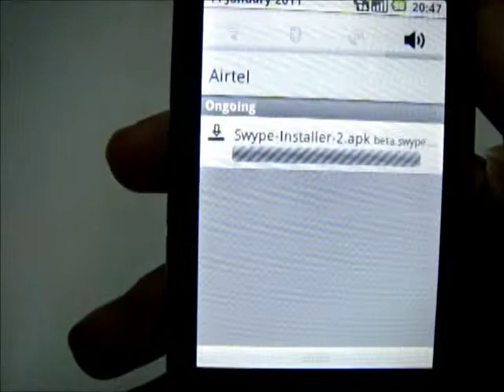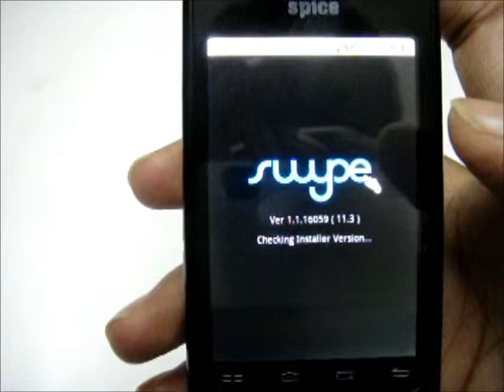Android App Review - Swype 01 - Downloading Swype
The Indian Geek reviews the Swype keyboard app for Android. This video details the download and installation of the Swype Installer file, which would then download the Swype app.